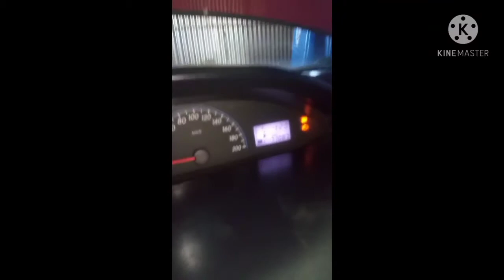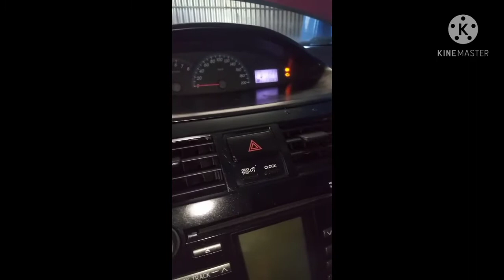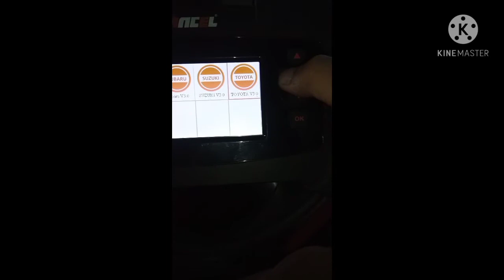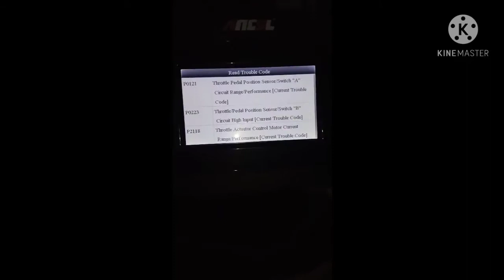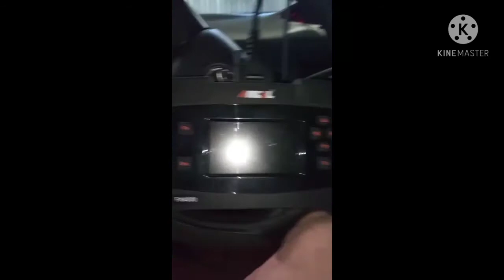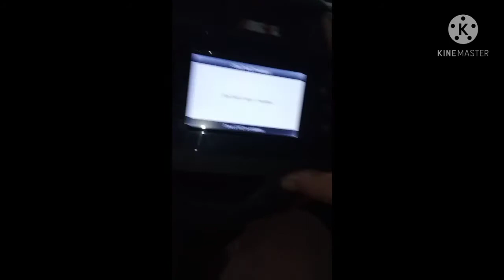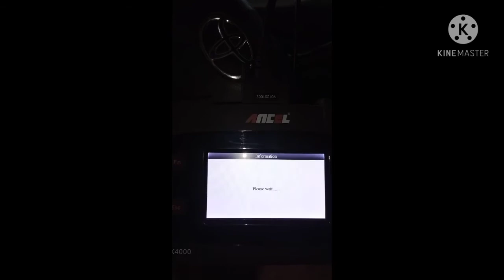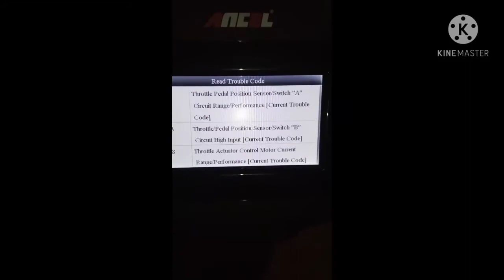toyota vios 2007.No power.No accelerator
toyota vios No power.No accelerator power